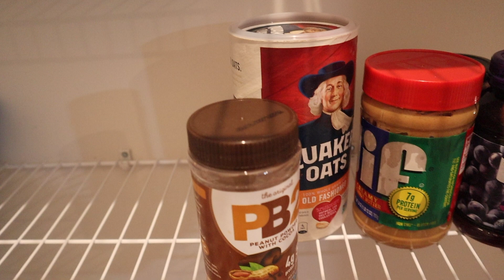PANTRY DEEP CLEAN & ORGANIZATION, LAUNDRY, MASTER CLOSET CLEAN | GET IT ALL DONE #8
Send Us A Letter:
4040 Erie Street

**Our Amazon Favorites:

**Equipment We Use: